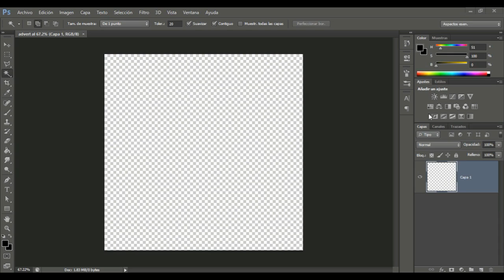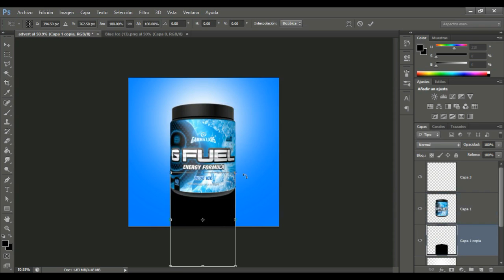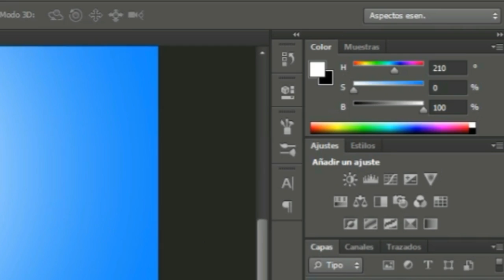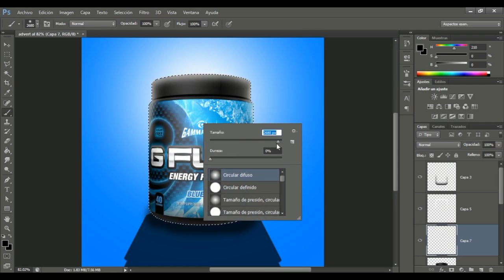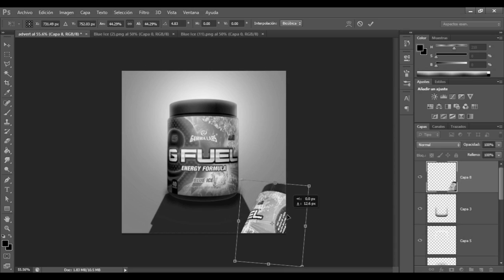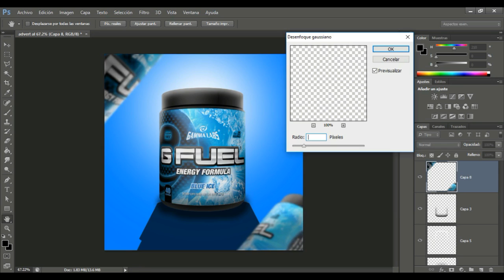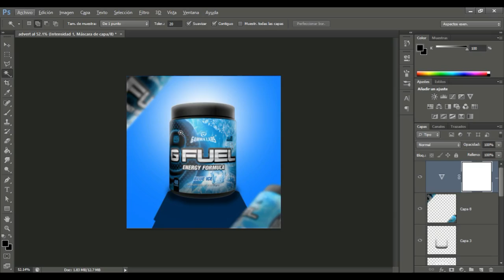SOLO USO 1 PACK GFX EN UN DISEÑO| USO PACK GFUEL DE ALEO 9€| RETO GFX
hasta la próxima crafterito o crafterita 27.💯